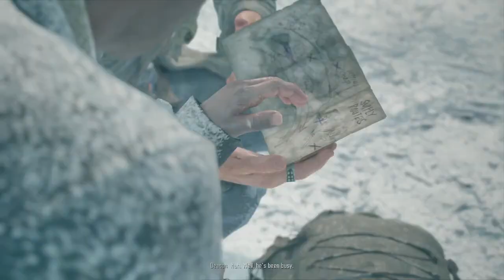(PS4) Days Gone (Hard) No Dmg Part 46: Nomad & Rager Bear (100% / No Commentary)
Hello to all of you wonderful people and welcome to my channel @Black Cube Gaming:) This will be my 3rd installment on my channel and we will be doing a 100% walkthrough no damage of Bend Studio's 2019 Days Gone on Hard mode. It will have all the main and side content, cutscenes and collectibles. So Y'all saddle up on your motorcycle and come join me on this ride of Days Gone.